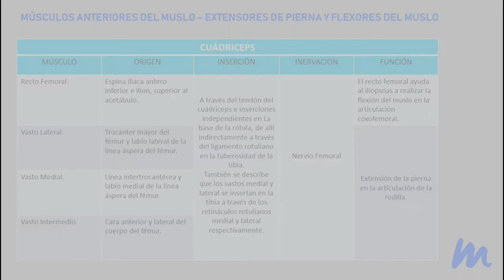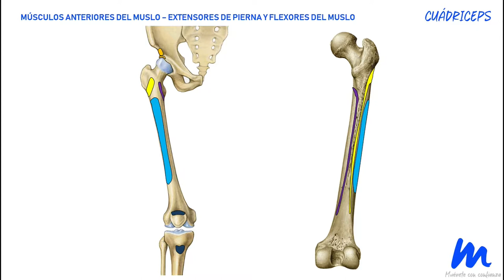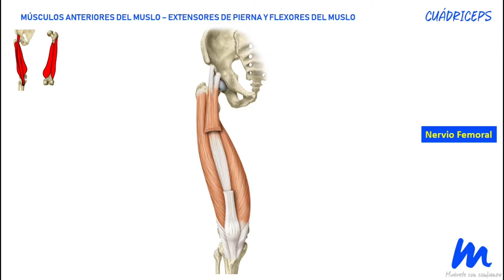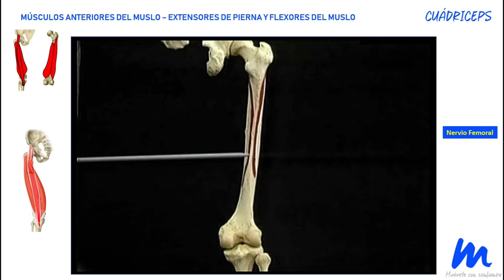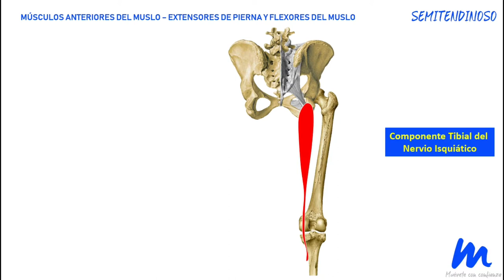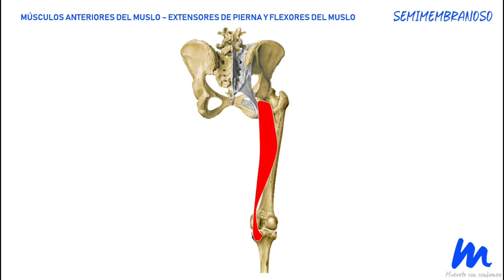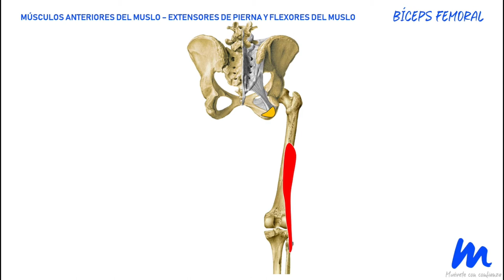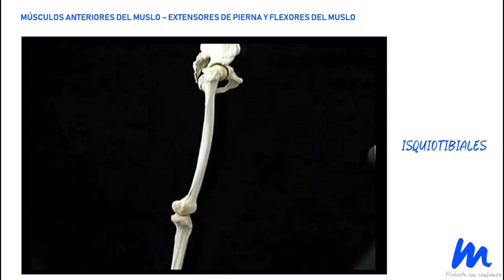Músculos del Miembro Inferior 03